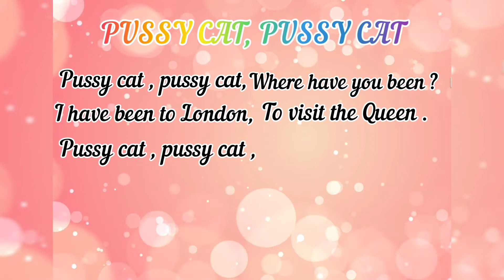Pussy Cat Pussy Cat Nursery rhymes